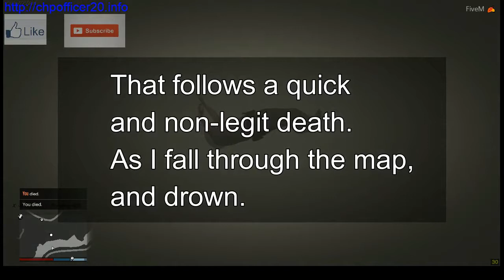CHPOfficer20 Code 1 Reed's Run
Join us on a first community episode of Code 1 where myself, lonestar, and Salem try to pull out the stops as Reed takes us on a Pursuit across the country.
Want to get a character in the series? to find out how.

Want a link for something used in the episode leave a request in the comments and I will provide.